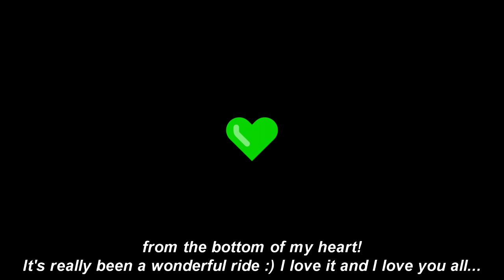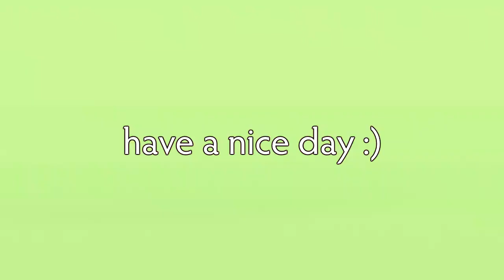ASMR Just Fast Hand Sounds (1 HOUR) [600 subscribers special]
We did it... We've reach 600 people in our community :) Thank you so much for the opportunity :) I would like to thank all of your support, comments and stories that you share to the community... I really love connecting to people and sharing my passion to everyone :) We will continue to spread positivity to everyone in the world... Forever :)

THANK YOU SO MUCH FOR EVERYTHING! I will not forget all of this.

0:00 Hand sounds
1:03:53 Goodnight, my friend :) (a message)

I hope you are all doing well as always :)

Have a nice day! Stay safe out there always! :)

༼ つ ◕_◕ ༽つ Always stay positive ༼ つ ◕_◕ ༽つ